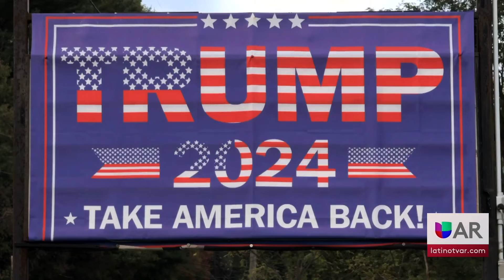Trump elige a Marco Rubio como candidato a secretario de Estado